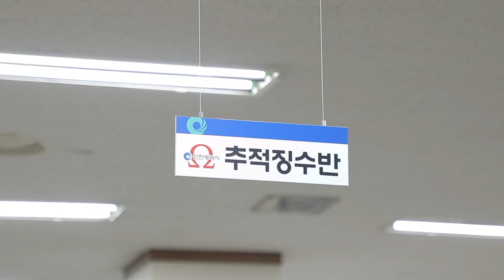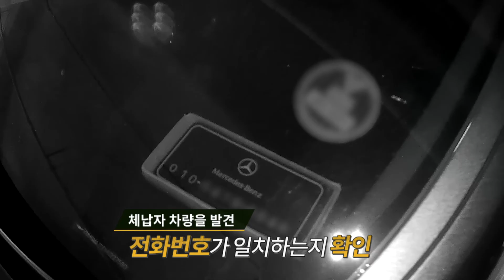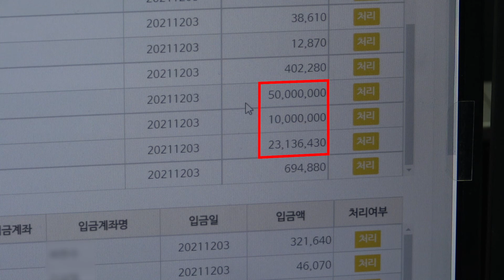추적징수 비양심 고액 체납자 끝까지 추적한다!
비양심 고액 체납자 끝까지 추적한다!